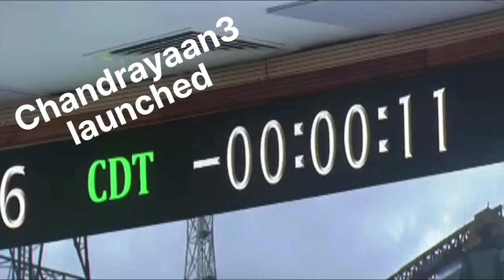আকৌ এবাৰ চন্দ্ৰলৈ যাত্ৰা ভাৰতৰ // Chandrayaan 3 launched successfully // India's 3rd mission to moon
Chandrayaan 3 launched by India successfully
India's 3rd mission to moon